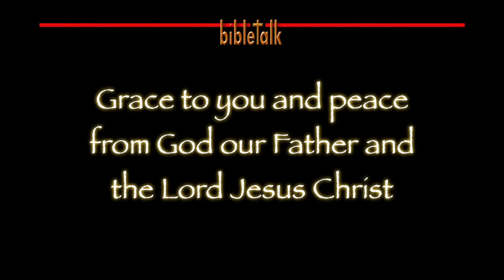The Paradox of Power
Learning to meekly surrender control to the Spirit of God so that your weakness becomes your power. It is the path to always walk in the triumph of Christ Jesus. It is the trait of a true overcomer so that we can say like Paul, 'When I am weak, then I am strong.'